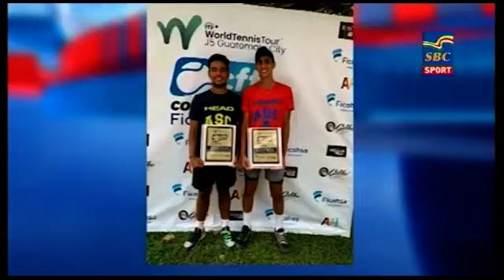Sports News 06-02-2020